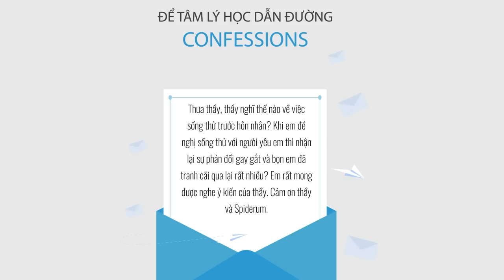Tại sao cứ mải định nghĩa tình yêu? | Spiderum & TS. Lê Nguyên Phương | Để tâm lý học dẫn đường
Khi nhắc tới hai chữ “tuổi trẻ”có một dạo mình rất hay đọc được câu: "Tuổi trẻ sẽ không thể nào cùng lúc có được cả sự nghiệp và tình yêu." Nhưng mình lại không nghĩ vậy. Cũng như sự nghiệp cần được gây dựng, mặt kia tình yêu cũng cần sự vun đắp. Tình yêu không chỉ đơn giản là một thời điểm nào đó trong đời, bên cạnh bạn có một người, như vậy là bạn có tình yêu hoàn toàn trong tay.

Đây cũng là chủ đề mà mình muốn bàn luận cùng thầy Lê Nguyên Phương cho số Podcast lần này. Chào thầy, không biết thầy nghĩ thế nào về chủ đề Podcast hôm nay:“Hành trình học “yêu”?...
Ghé Nhà sách Spiderum trên SHOPEE ngay thôi các bạn ơi:
Nội dung:
00:00 Start
00:59 Giới thiệu chủ đề
03:03 Câu chuyện học yêu
11:58 Các hình thái tình yêu
20:46 Việc sử dụng ứng dụng hẹn hò
29:52 Yêu bản thân & những áp lực cuộc sống
52:00 Việc yêu đơn phương
01:03:27 Yếu tố của 1 Right Partner
01:11:28 Ảnh hưởng từ sự nuôi dưỡng trong gia đình
01:16:24 CFS về những cơn "say nắng"
01:22:40 CFS về sống thử trước hôn nhân
01:29:00 Nhắn nhủ của thầy Phương